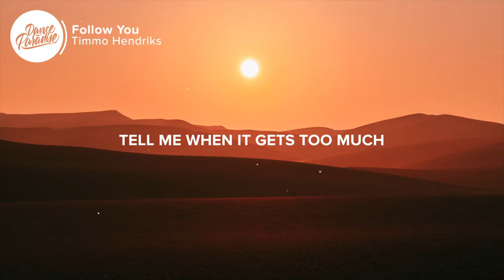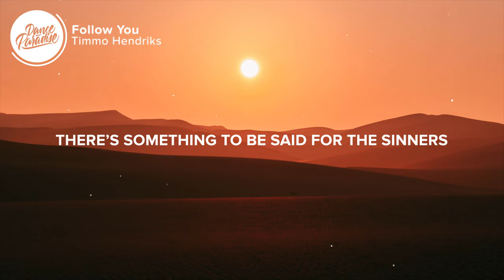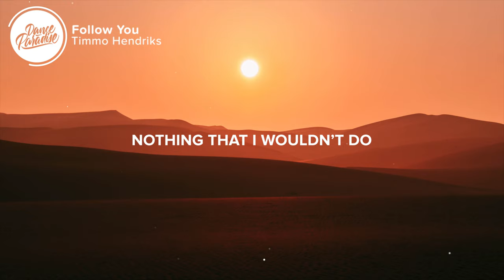Timmo Hendriks - Follow You (Lyrics)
⚡️ Wherever the wind blows you, know that I will follow you

🎤 Lyrics: Timmo Hendriks - Follow You

I find myself back at the start
‘Cause I only gave you half of my heart
And everything I try
Fades out, slowly dies

I was paralysed
Devil in disguise
Tell me when it gets too much

And I know it’s a shot in the dark
But it’s the only one we’ve got
Wherever the wind blows you

Know that I will follow you

There’s something to be said for the sinners
I only wanted to be a winner
Never sees the light

I was paralysed
Devil in disguise

👨‍💻 If you like "Timmo Hendriks - Follow You" check out these other tracks:

Picture credit
📷  Mohammed Nasim

👩‍💻 Share Timmo Hendriks - Follow You with your friends!